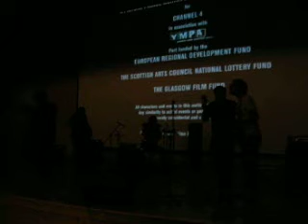Blanchard Hotel - Parece ser (en vivo)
la única forma de salvar a un vocalista que arde en fiebre y se retuerce de dolor, es con la mejor banda de rock de santiago.